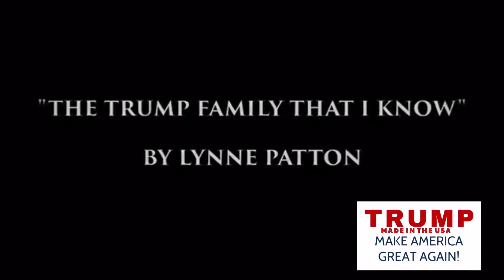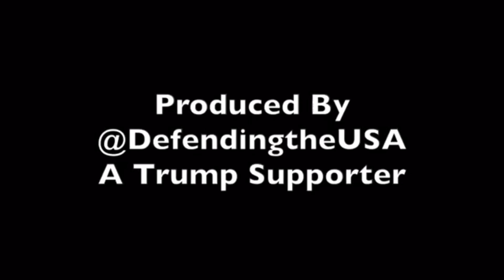THE TRUTH ABOUT THE TRUMP FAMILY!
TRUMP MADE IN THE USA